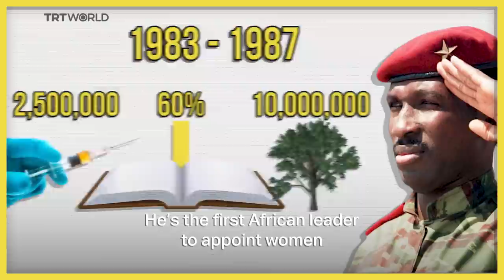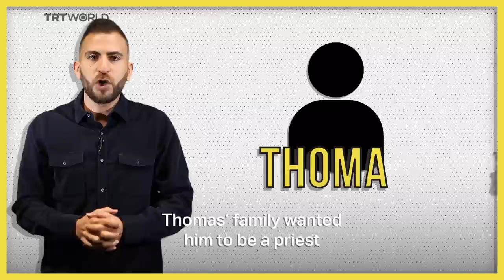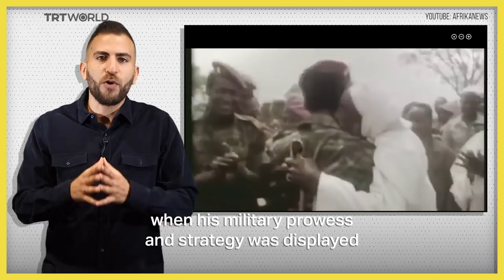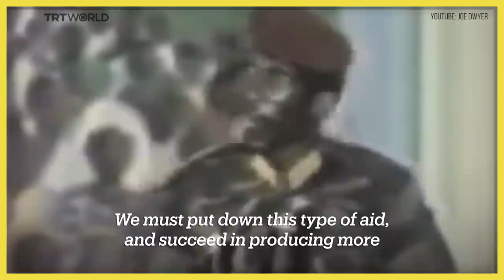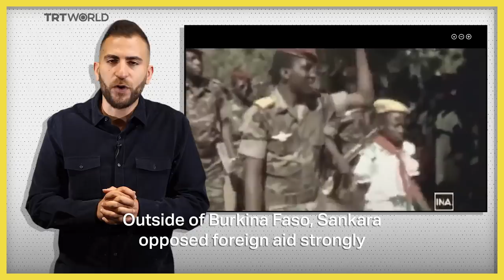Africa's Che Guevara: The Life of Thomas Sankara | I Gotta Story to Tell | Episode 14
They call him Africa’s ‘Che Guevara’. His name was Captain Thomas Sankara. You may have not heard of him before, but you will definitely remember him after you hear his story.